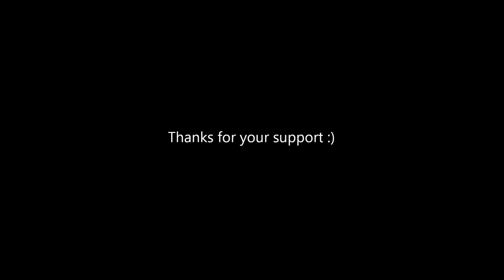"Housing" - Nelta goes 3.0 #9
das neue Housingsystem in Aion 3.0 (Oriel - Elyos)